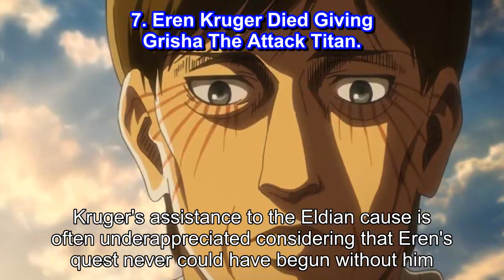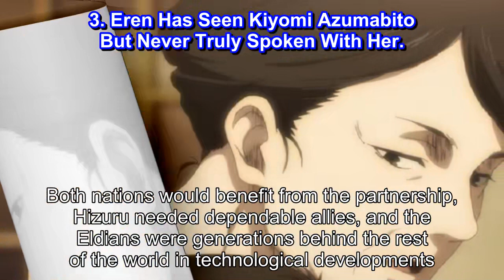Attack On Titan 10 Characters Eren Never Interacts With